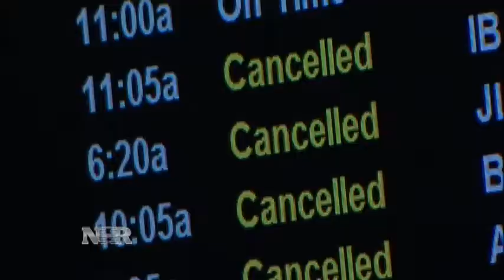Nightly Business Report: Deep freeze and the economy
Will airlines soon start to feel the impact of the deep freeze on their earnings?